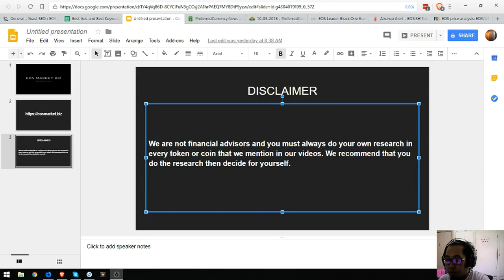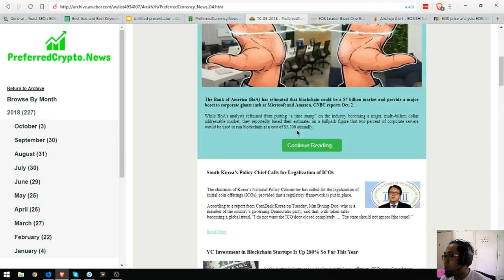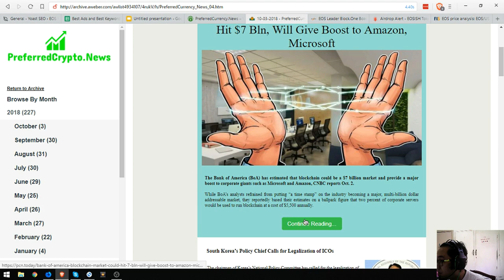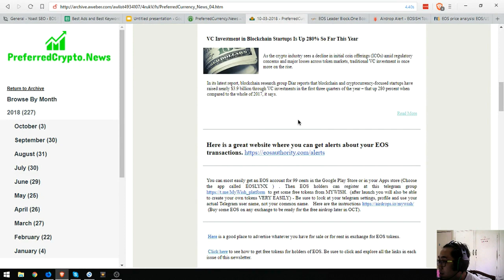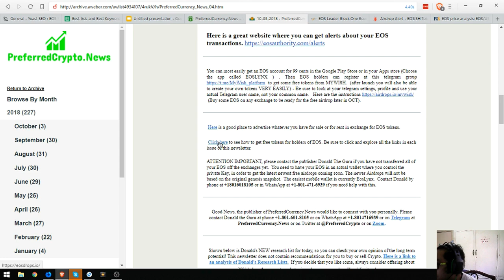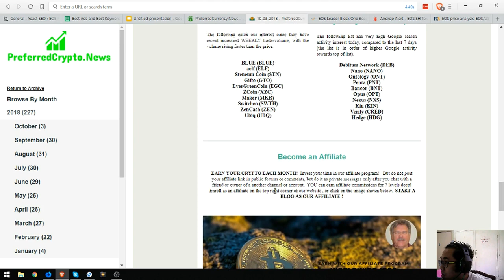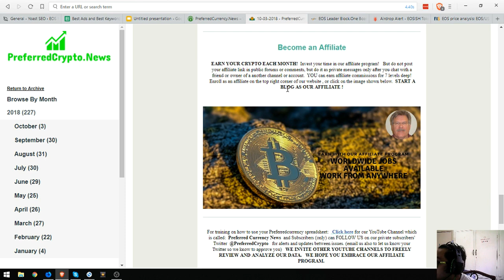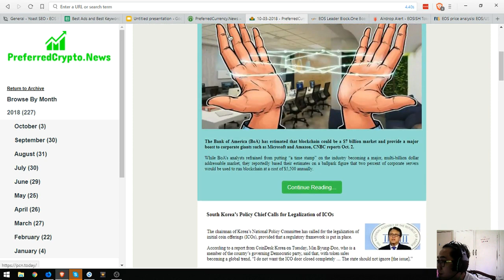EOS Market Biz Newsletter Daily!